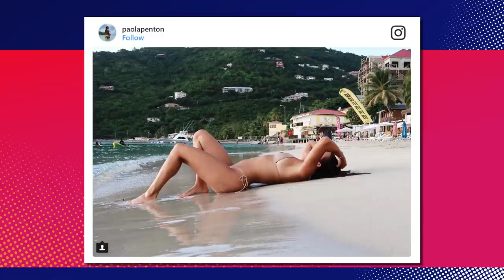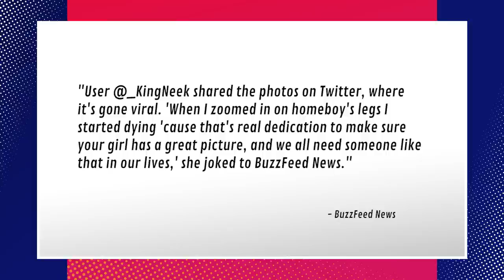This Guy Goes Crazy To Take Instagram Pics For His GF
Shout out to all the boyfriend photographers out there. You the MVP!